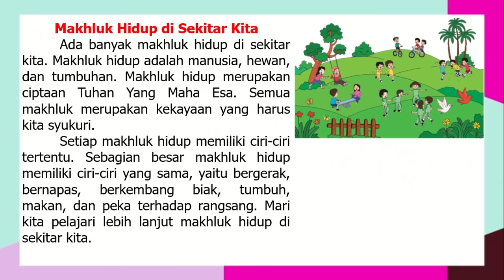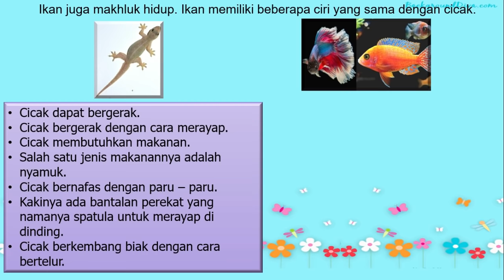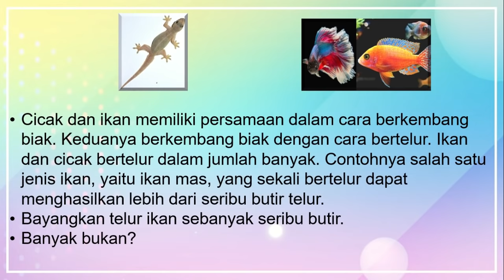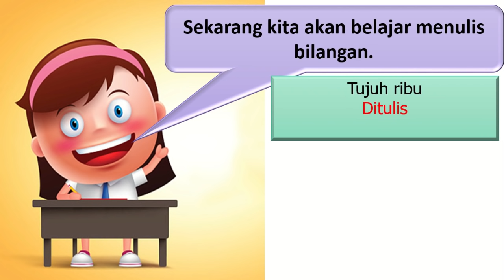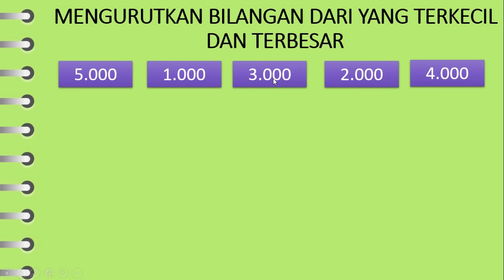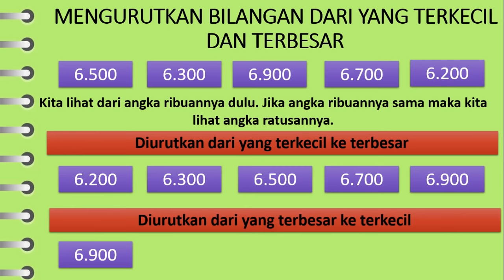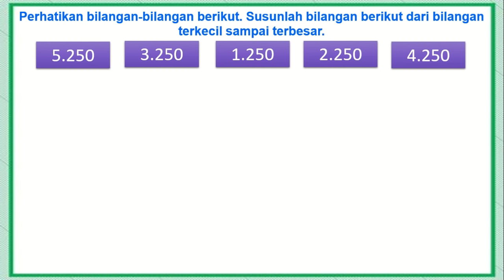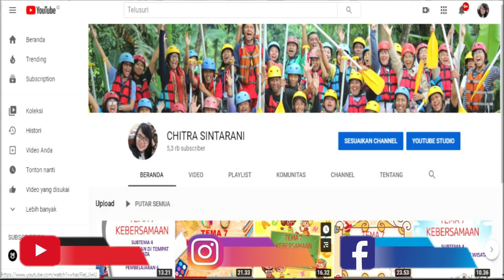Kelas 3 Tematik : Tema 1 Pertumbuhan dan Perkembangan Makhluk Hidup Subtema 1 Pembelajaran 1